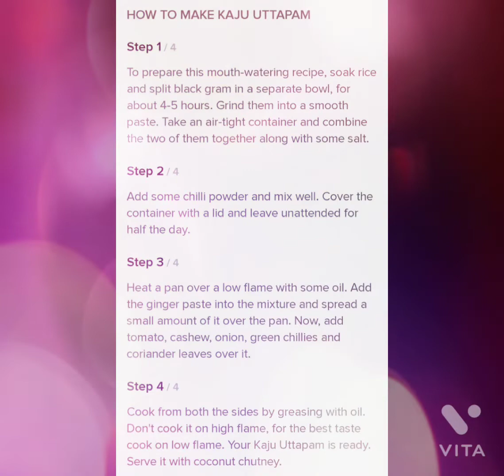Today's recipi:- kaju uttapam